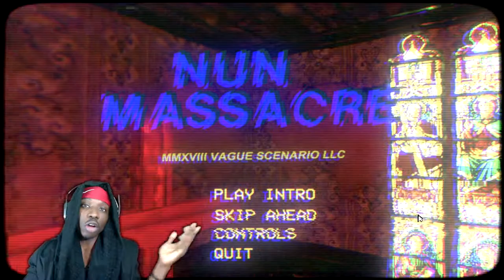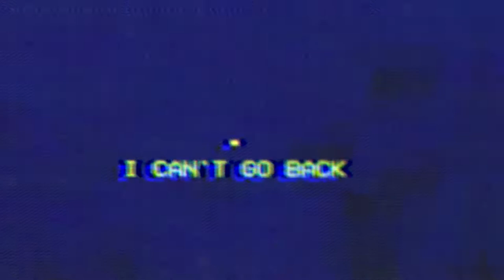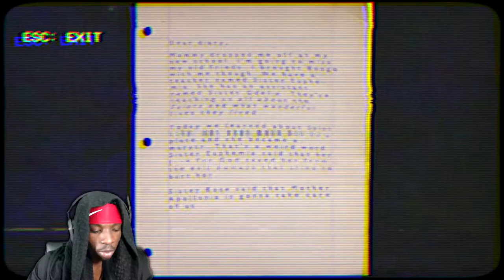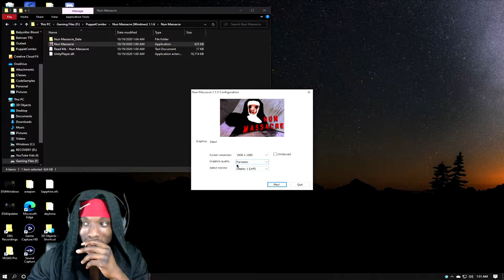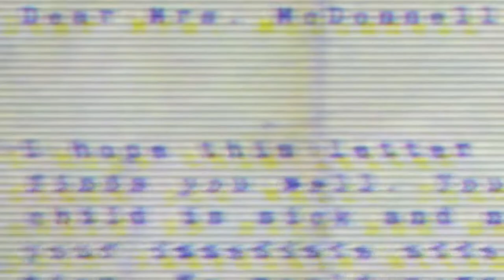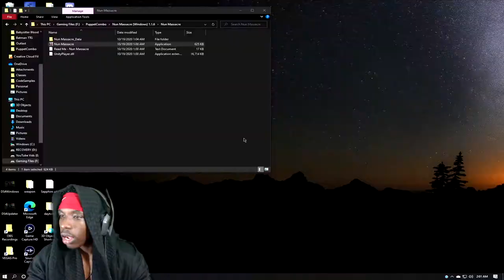THE MOST TRAUMATIZING GAME IN MY LIFE!!! | Nun Massacre